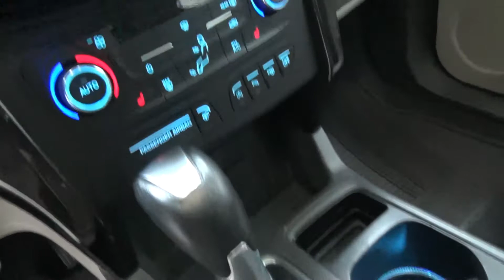2017 Ford Escape Titanium Stock # P5615A